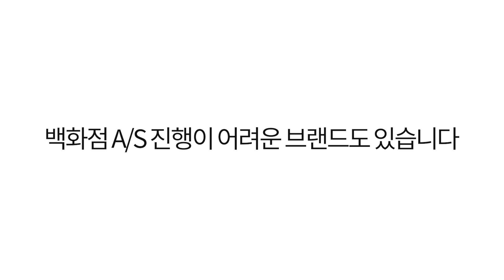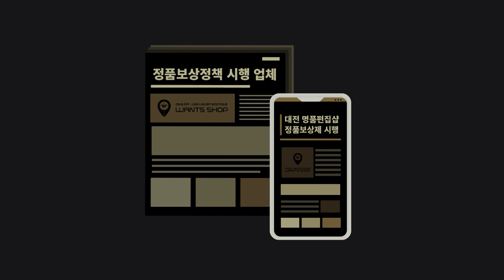[MARNI] 마르니 트렁크백 이스트웨스트 숄더백 | SBMP0121U0 LV520 ZN99N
▶입점사이트 : 모노그램, 홈&쇼핑, LFmall, CJ온스타일, AKmall, GS shop, 롯데홈쇼핑, 신세계몰, 하프클럽, 스마트스토어, 아임웹, 카카오톡스토어, 브랜디, 롯데온, 지마켓, 옥션, 한스타일, LF스퀘어, 쿠팡, 발란, 머스트잇, SSF, 신세계TV쇼핑, 알렛츠, SK스토아, 필웨이, 리본즈